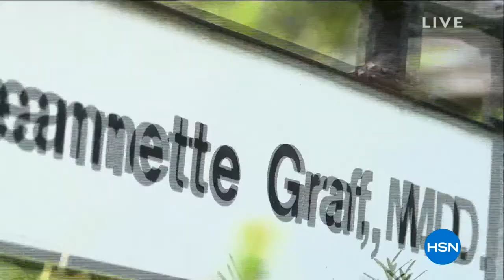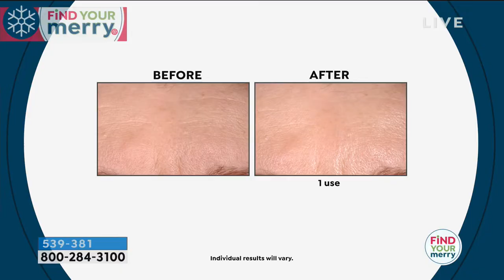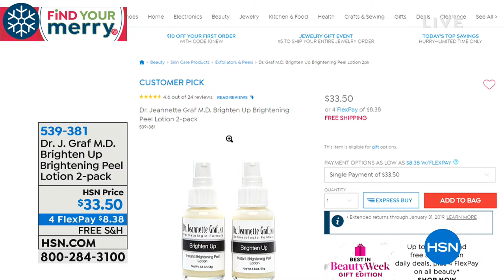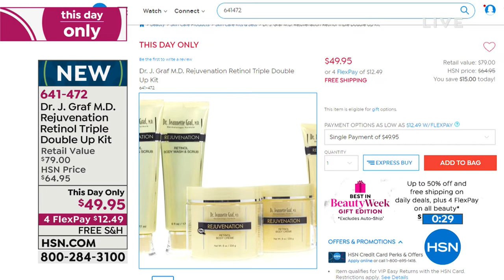HSN | Skin Solutions by Dr. Jeannette Graf, M.D. 11.14.2018 - 06 PM